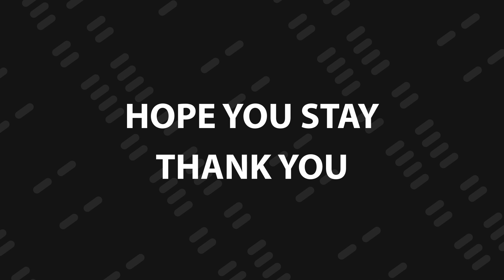Trailer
Welcome to your one-stop channel for all your tech videos and questions. Also all your anime needs.